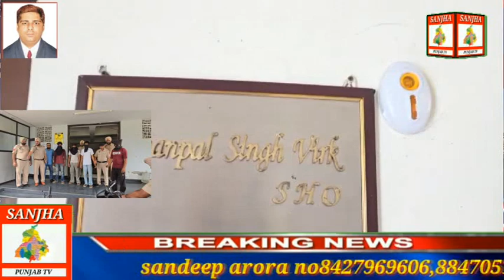Asr Shambhu Thana ne motercycle chor pakde reporeter Sandeep Arora